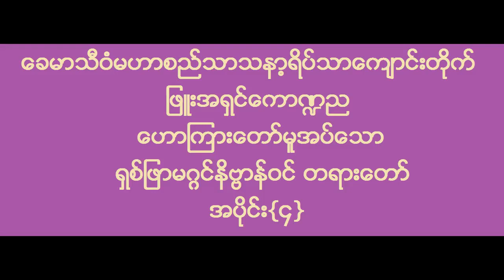ဖြူးအရှင်ကောဏ္ဍည ဟောကြားတော်မူအပ်သော ရှစ်ဖြာမဂ္ဂင်နိဗ္ဗာန်ဝင် တရားတော် အပိုင်း{၄}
Phyu Ashin KumTinNya
ခေမာသီဝံမဟာစည်သာသနာ့ရိပ်သာကျောင်တိုက်
ပဓာနနာယကဆရာတော် ဖြူးအရှင်ကောဏ္ဍည
ဟောကြားတော်မူအပ်သော
ရှစ်ဖြာမဂ္ဂင်နိဗ္ဗာန်ဝင် တရားတော် အပိုင်း-၄
ဖြူးမြို့၊ညောင်ပင်သာ+ရွာတန်းရှည်ကျေးရွာ